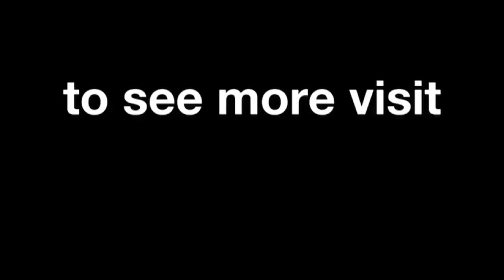Kent: "the race got a bit boring, I like the scraps"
Leopard Racing’s British rider disappeared off into the distance after taking the lead on the 3rd lap, lapping almost a second faster than the rest of the pack to take the race win by over 11 seconds.